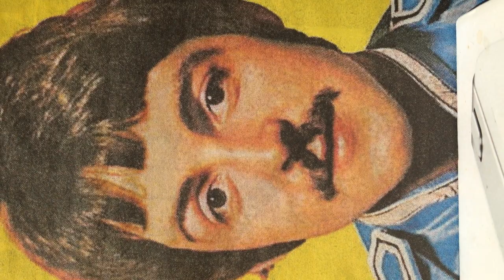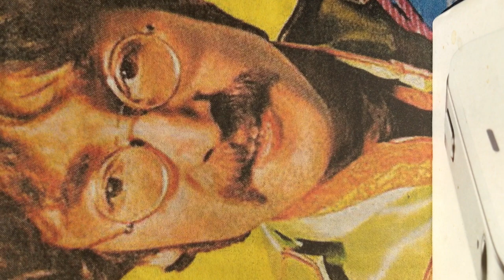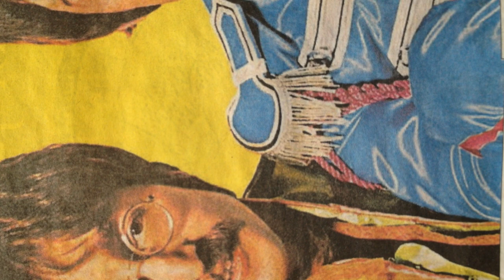THE GIRL WITH KALEIDOSCOPE EYES LUCY IN THE SKY WITH DIAMONDS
never a fan of the beatles but i love elton johns version of this. beatles sergeant pepper by peter blake 1967..    .